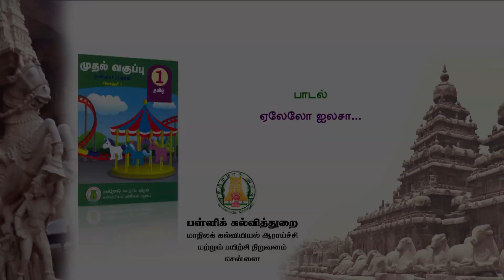ஏலேலோ ஐலசா Yelelo Aylasa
ஏலேலோ  ஐலசா
Yelelo Aylasa